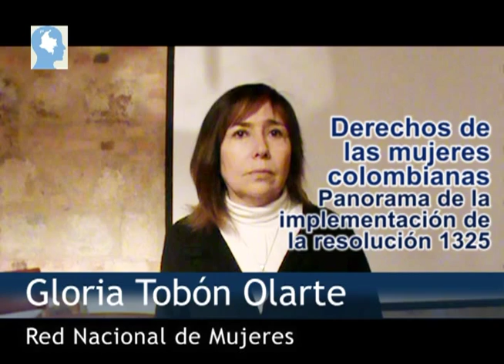Derechos humanos de las mujeres en Colombia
Organizaciones que defienden los derechos de las mujeres reclaman mayor participación en los diálogos de paz y un plan concreto que implemente las recomendaciones de las Naciones Unidas para cerrar la brecha entre géneros.